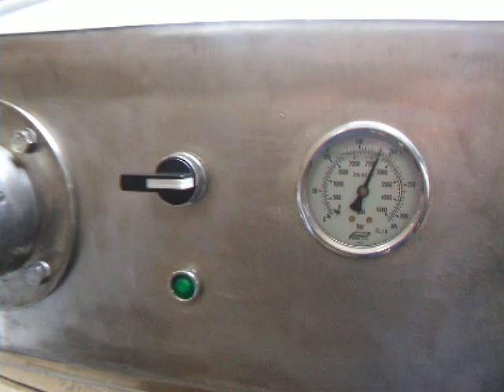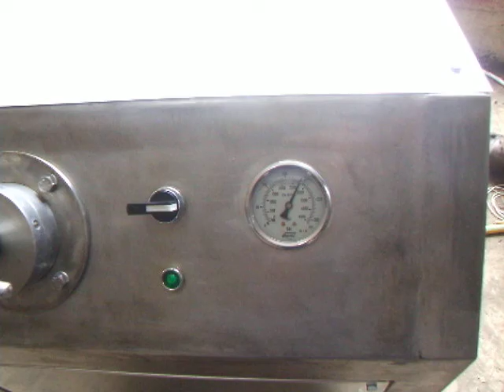H.F manufacturing company at Lebanon is now producing the milk homogenizer and mixing tanks this video is showing only water mixed with food oil an passed truth the homogenizing
machine to change the color to be exactly like milk. pls. is important to watch the movie